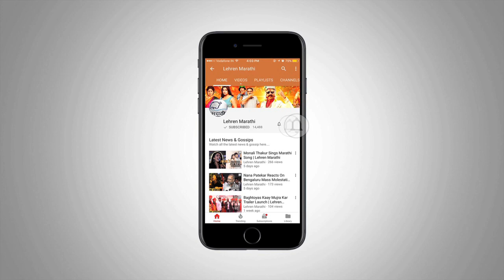Urmila Kothare Baby Shower Celebration | Lehren Marathi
Watch the celebration of Urmila Kothare baby shower. Click on video.